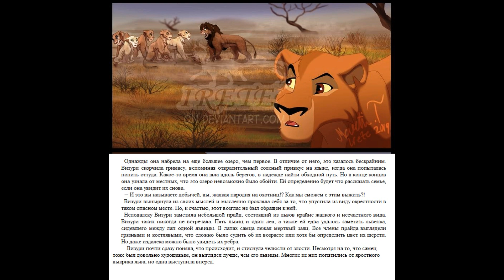Следы прошлого. 3 глава. Кровавый путь. 9 серия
Визури путешествовала много времени, многое повидала, пока не натолкнулась на ослабленный прайд, где им нужна была помощь...